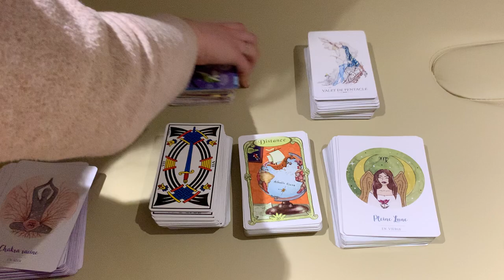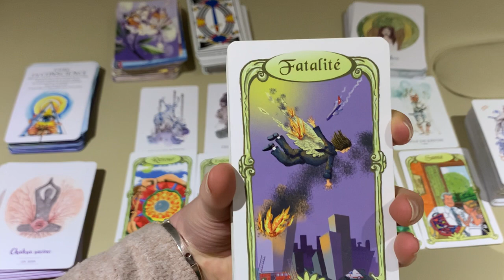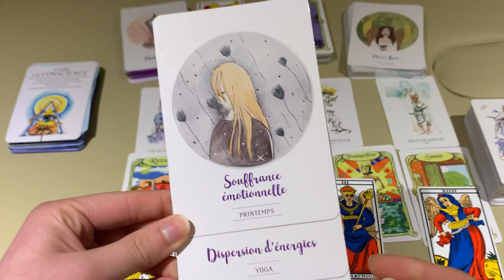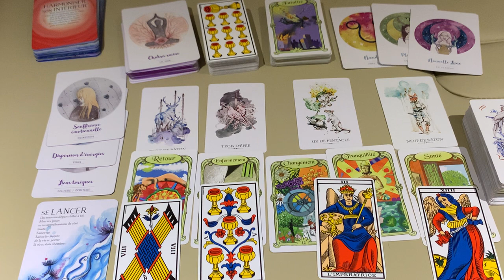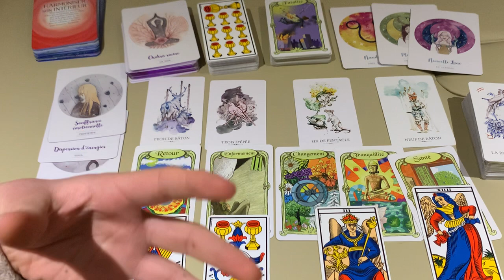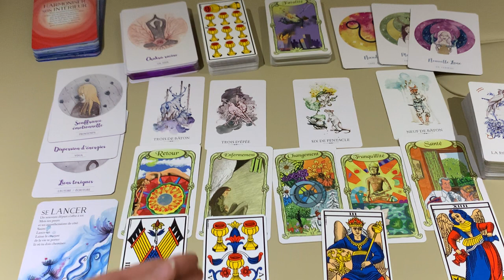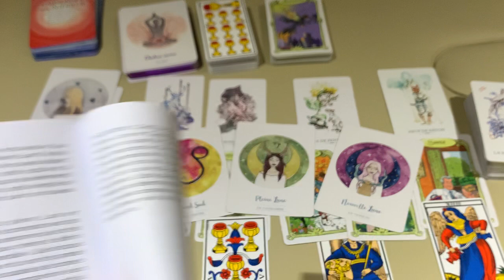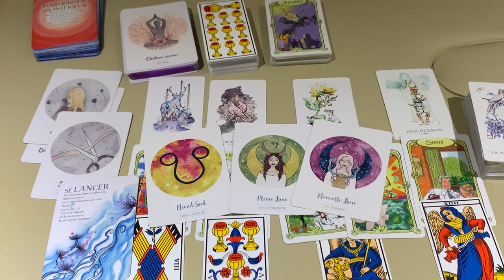🔮 GUIDANCE Energies PLEINE LUNE en VIERGE ♍ 27 février 2021 // La Roue Tourne Enfin!!!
👇👇👇 DÉROULEZ LA BARRE POUR PLUS D'INFOS 👇👇👇
Guidance pour la pleine lune en Vierge du 27 février 2021 : les tendances énergétiques et libération suite à la pleine lune 😘

QUI SUIS-JE ?